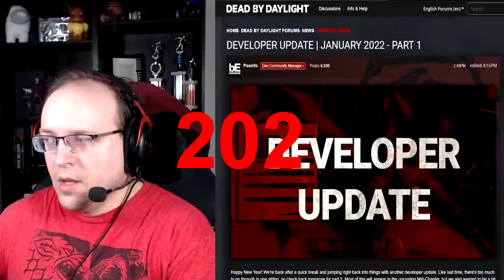250 Subscriber Thank You!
Thank you to everyone who helped get us here and here's to the next 250 and beyond!
We will continue to deliver DBD content as well as dungeons and dragons roleplay